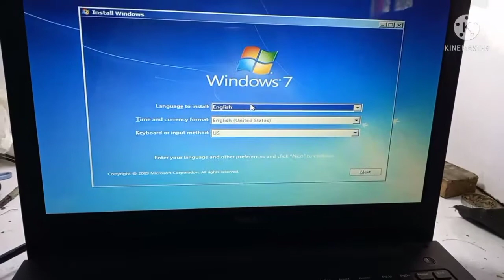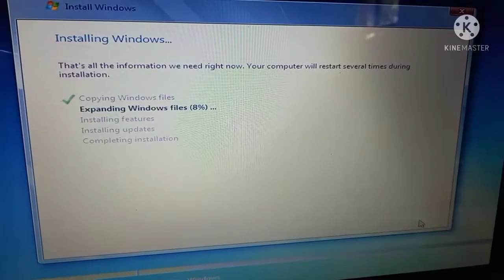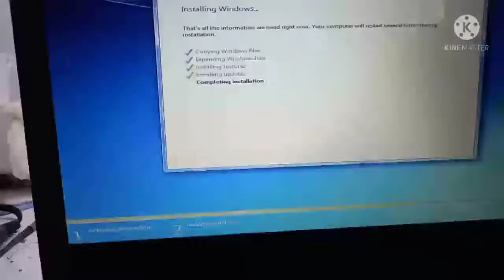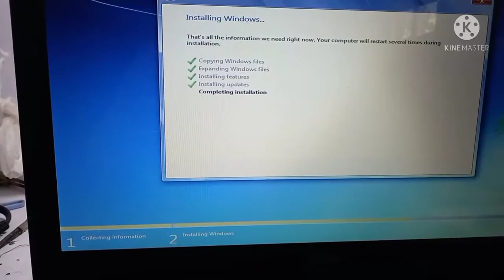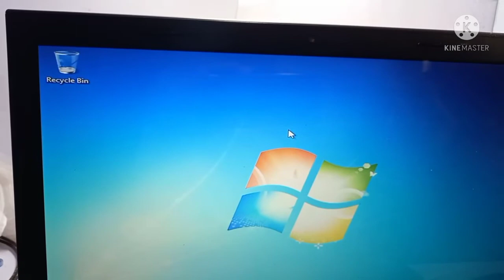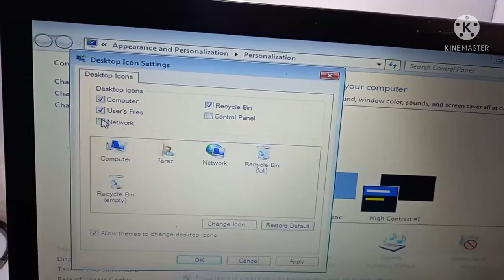HOW TO WINDOW 🪟 7 INSTALLATION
windows 7
IT world&ER